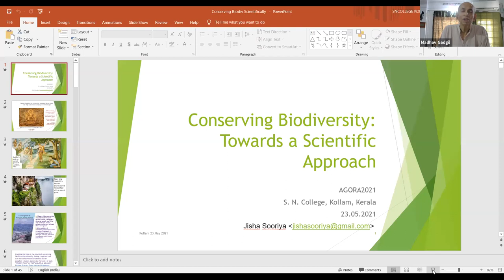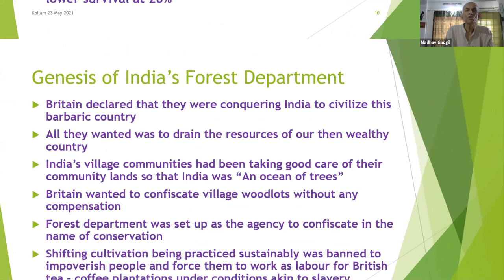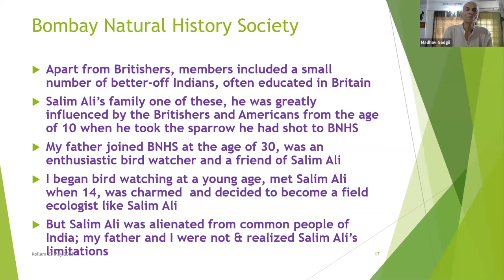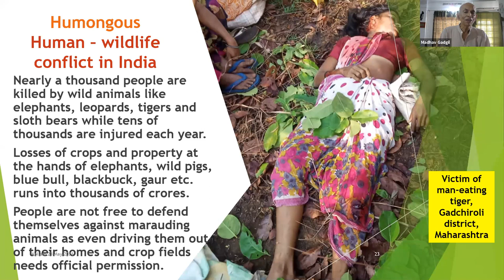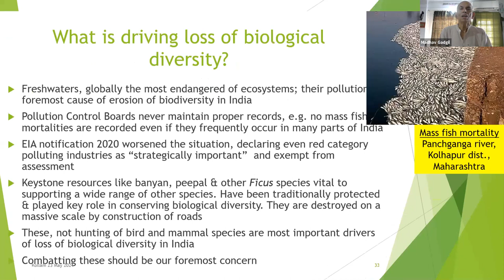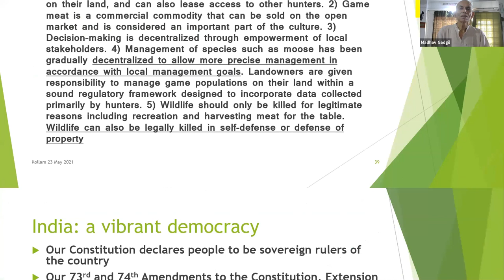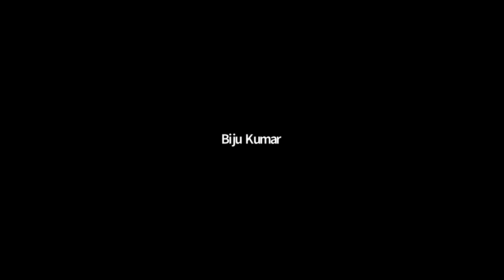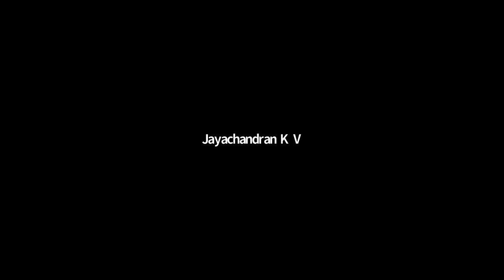Conserving Biodiversity: Towards a Scientific Approach- MADHAV GADGIL- GMT20210523 043101 Recording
Day 28 Talk 33
AGORA2021: Annual Multidisciplinary International Webinar Series of S. N. College, Kollam, Kerala, India
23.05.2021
Sunday, 10AM
Speaker: DR. MADHAV GADGIL
Indian Ecologist, Academic, Writer & Columnist
Padma Shri & Padma Bhushan Award Winner
Topic: Conserving Biodiversity: Towards a Scientific Approach